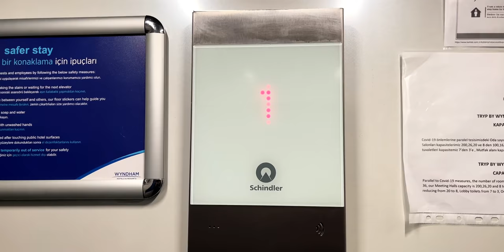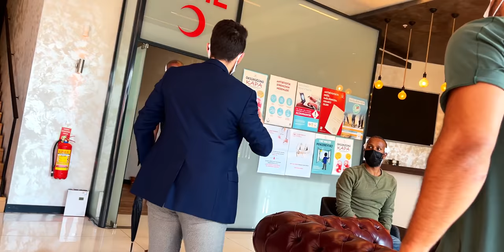Hair Transplant Surgery Day in Istanbul, Turkey | I AM RIO P.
Here is day 2 of my time in Istanbul, Turkey! This video is about the hair transplant surgery day. In the video, you will learn the name of the clinic I went to, the amount of grafts I had transplanted, and see some of my experience. In a separate video, I plan to go in more detail about the clinic and why I chose them. - Along with more about my experience overall. Hopefully you enjoy the video! Still much more to share! -RP

MAILING ADDRESS:
Rio P.

📩 please email before sending.